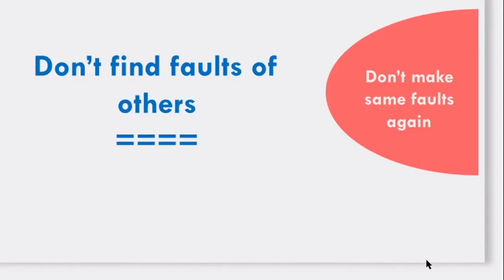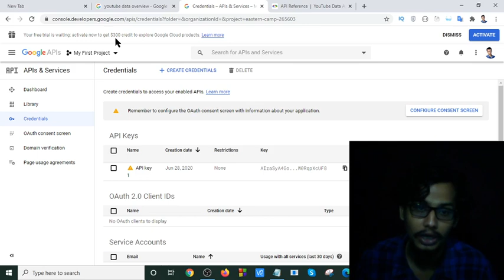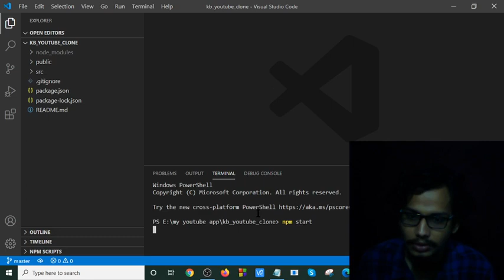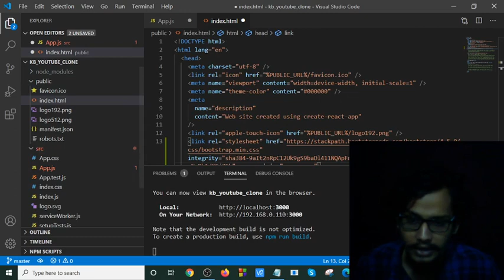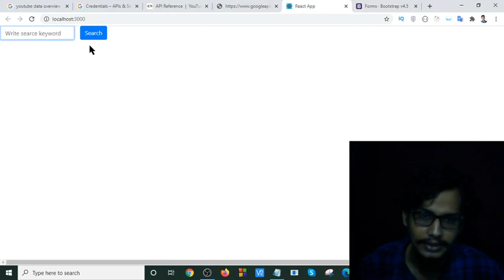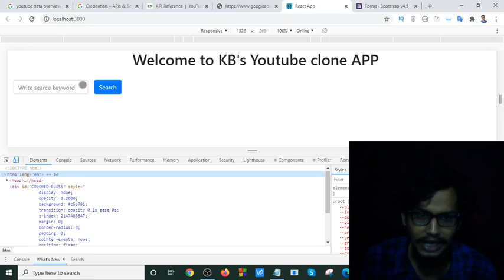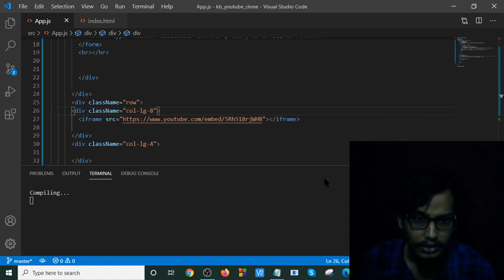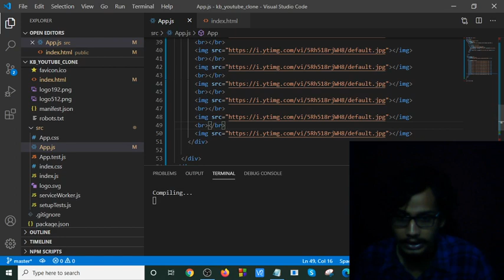Build a youtube clone app using react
Build a YouTube Clone Application Using React
In this tutorial i will show you how you can make a beautiful react app like youtube clone app..

and In this video we are going to build a YouTube Clone Application from Scratch using React. This project is great for learning React because is covers a lot of concepts that appear often in reactjs workflow. We're going to mention lifecycle methods, project structure, destructuring, state management, passing props from parent to child components, API calls and much more.